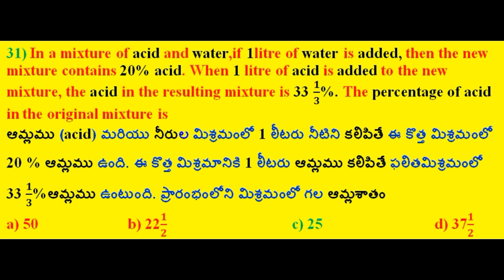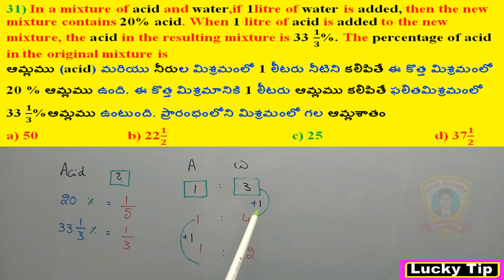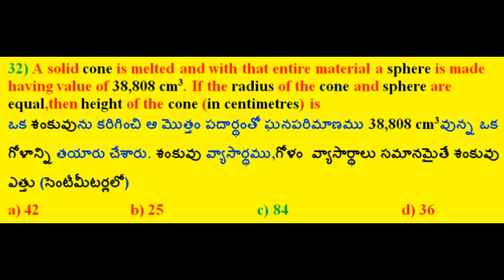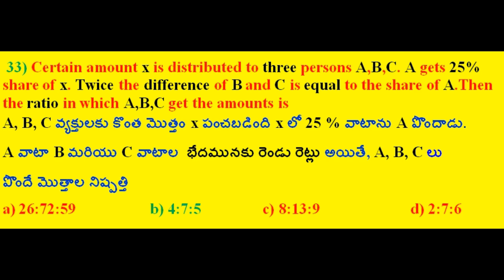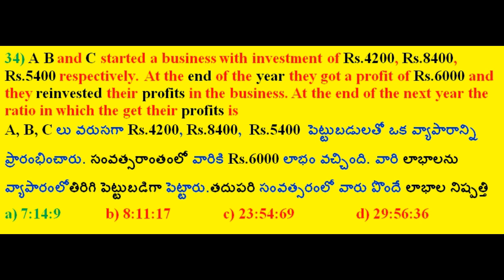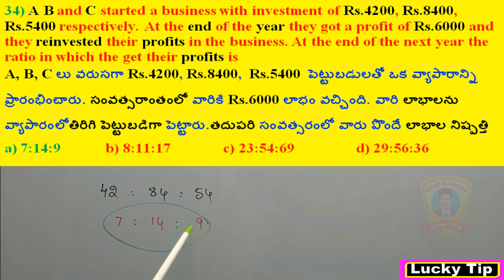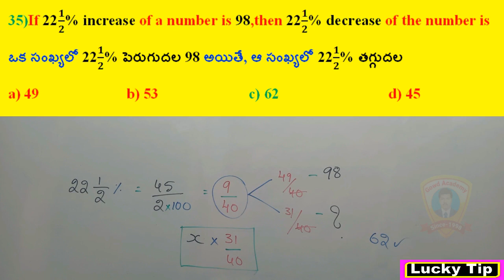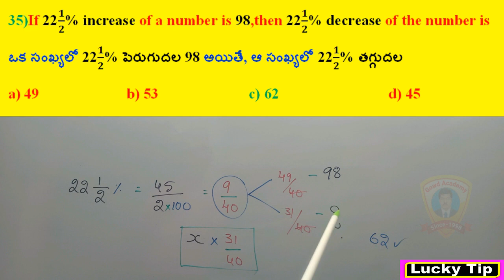TS SI PRELIMS 2022|| Arithmetic Lucky Tips (Part-7) ||Useful For All Competitive Exams.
Useful for all competitive exams like Bank, SSC, SI, Constable, RRB